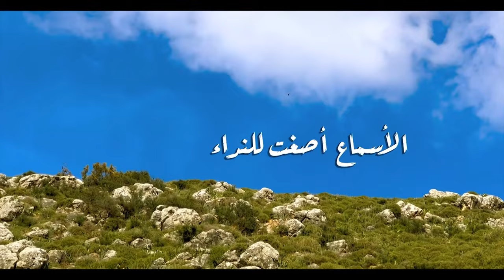برنامج معز الاولياء - المهدي في القرآن الكريم - 3